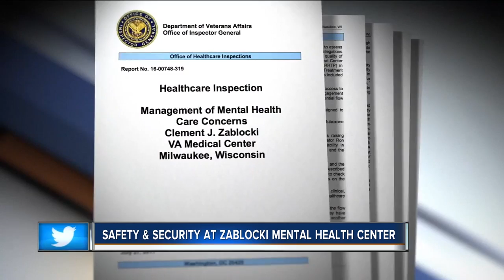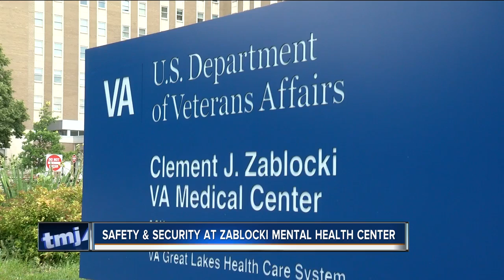Safety and security at Zablocki Mental Health Center